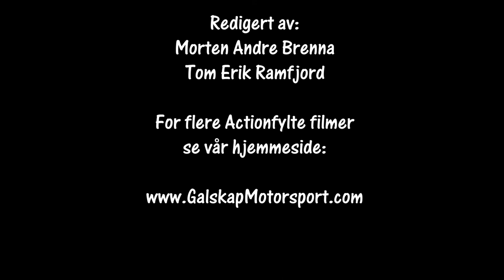Formula Offroad Skien Norway 2017 cam 2